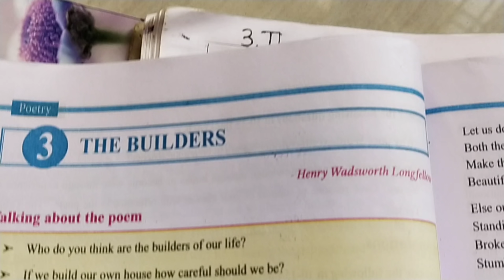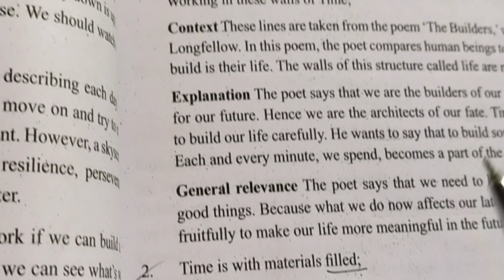The Builders poem by Henry Wadsworth Longfellow .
In this video I explained the third poem single answer , Sr. Intermediate, English